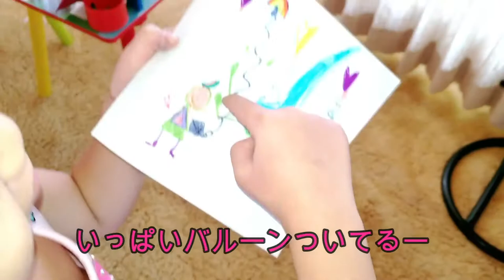Shimmer and Shine puzzle and color! It's a Valentine's Day Gift! バレンタインのプレゼント❤️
ALOHA!
Happy Valentine's Day! K gave Ma-chan present and it's Shimmer and Shine!
it include gummy candy and puzzle and coloring with crayon.

K もまーちゃんも　ちょっぴり恥ずかしいバレンタインデー❤️
プレゼントを開けて、パズルや塗り絵をしました。

Aloha いつも見てくれてありがとうございます！
K とまーちゃんです

母です。
バレンタインデーはビタースイートな思い出がいっぱいです
アメリカのバレンタインデーでは日本とは逆で、男性からプレゼントを渡します。
ホワイトデーもなく、特別お返しをすることもありません。
でも、贈り物はチョコレートとバラが多いようです。
女子にとっては嬉しいものですよ。

ハワイでは、義理チョコや、義理スナックは学校や会社であります。
小学校なら、男女かまわずクラス全員に配ります。親はかなり大変です。

この動画は外が晴れたり、曇ったりしてしまったため、箇所によっては暗くなってしまっているところもあります。
音声もバラになってしまい、聞きにくいところもあるかもしれません。

お気付きのことなど、励ましの言葉など、ありましたらコメントください